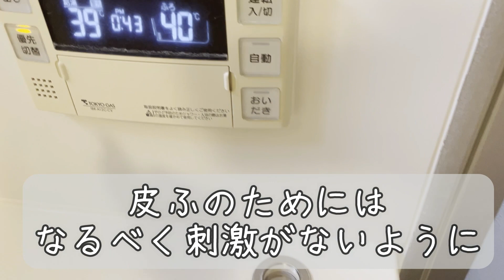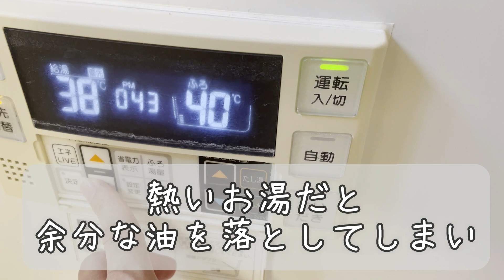１０，０００円から２，５００円のトリミングにしました✂️⁉️【犬メンテ】【トイ・プードル】＃８３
トイ・プードルの茶豆（ちゃまめ）５歳です🐶　いつもの人気トリミング店の予約が取れなかったのに、毛がボーボーなちゃまめ💦  　ネットで調べてみたところ、どうやら部分トリミングというものがあるらしくって‥😅🙌

いいね👍を頂けると励みになります☺️

Chamame from Toy Poodle is 5 years old 🐶 I couldn't make a reservation for the usual popular trimming shop, but when I looked it up on the internet, it seems that there is a partial trimming. 😅🙌

It will be encouraging if you like 👍 😄